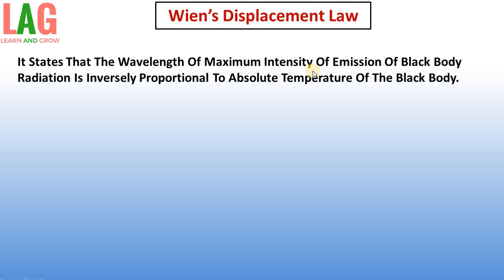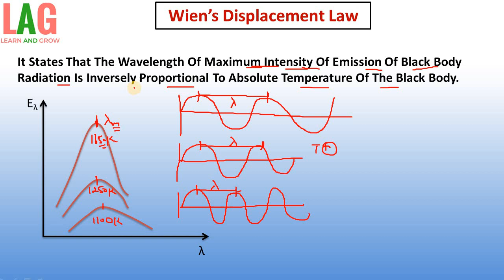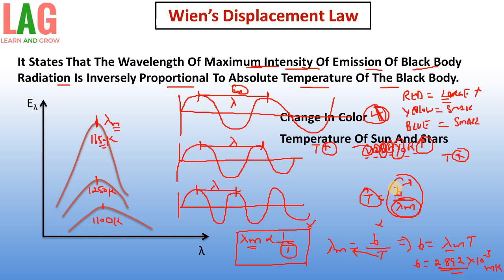Wien's Displacement Law (Hindi) | Class 11 Physics